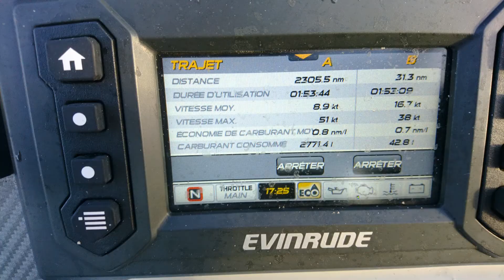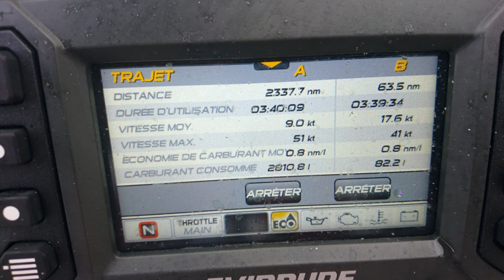LES Q GELES 02 Long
Sortie de décembre 2017 Les Sables, L'ile d'Yeu